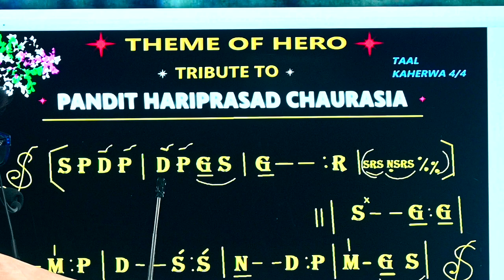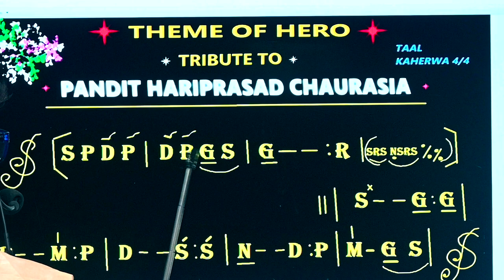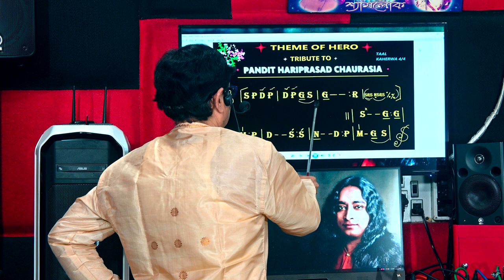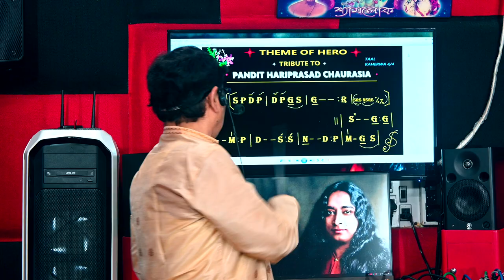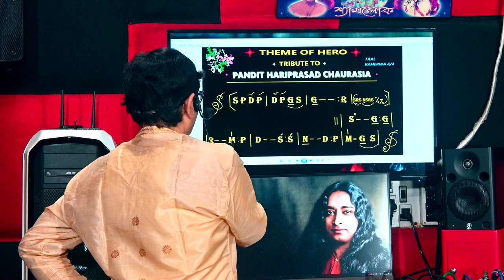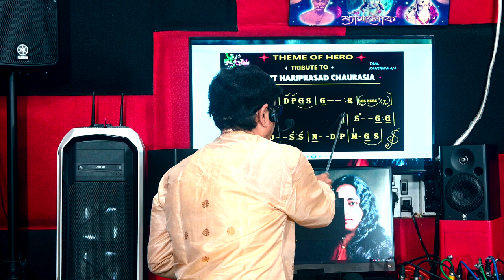Flute Classroom Video | Season 2 - Hero Theme Tutorial With Notation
Notation Link -

Classroom Videos of Unscripted Flute Classes .. First Time in India

This is a New Series, Named as Classroom Video,  Where Me and My Students in Flute Classroom Learn a Lot..

From Beginner, To Advanced anyone can gain a lot of in depth information,

Please watch this videos fully to get a deeper understanding, since it has no chapters.

Todays Lesson in : Hero Theme Tutorial, Tribute to Pandit Hariprasad Chaurasia, With Notation.

Credits:
Camera - Koushik Ghosh